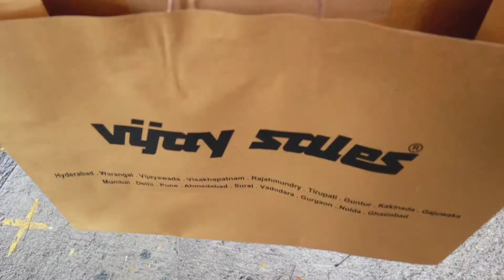Getting a new Phone?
I post fun behind the scenes stuff and more 🥰